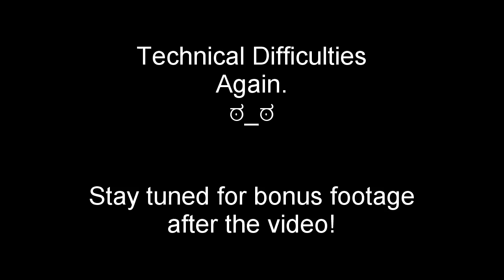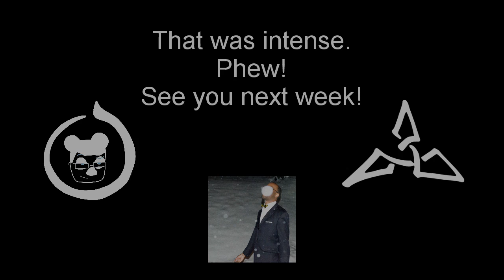Idiots Play: Monaco #29 - Meet me in Paris...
Oh hey friends!

Drew, LarryG and I are back to tackle some more Monaco!  Starting again where we left off/failed miserably from last week, we have to try to finish our One Last Job, taking everything that isn't nailed down in the Casino!

Hopefully this time we'll be able to use YOLO strats to the fullest.
Hopefully...

Like what you see?  Feel free to check out some other videos Drew and I made!